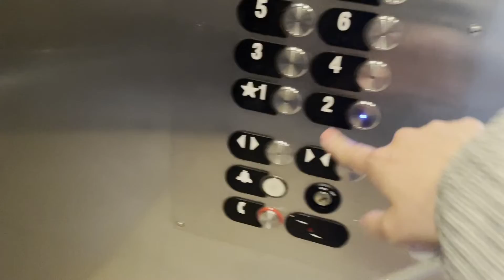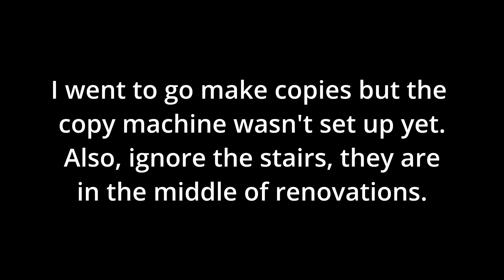First Day of Student Teaching - Grade 4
First Day of Student Teaching in a 4th grade classroom!

About Me:
What I Use to Film: iPhone 12 and Photo Booth on MacBook Air
What I Use to Edit: Davinci Resolve
Schedule: Mondays and Wednesdays at 11
Age: 26